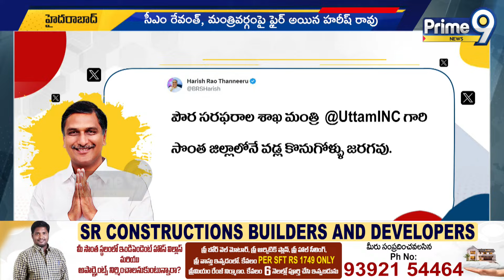సీఎం, మంత్రులపై హరీష్ రావు ఫైర్ | Harish Rao Fires On CM Revanth Reddy | Prime9 News